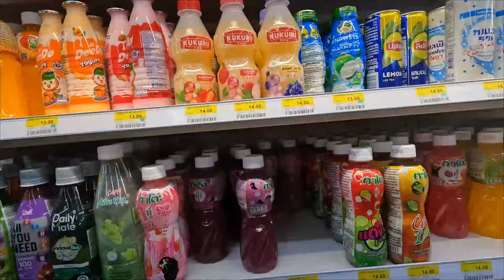Is The Philippines The Best Country?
I have been living in The Philippines for over a year and a half now. I moved from The United States to live in a small simple island called Siargao Island. Before coming here, I never even heard of the island. Little did I know that god had a big plan for me here! I finally left for the first time- just for vacation to Thailand. Although I really enjoyed my vacation, I missed The Philippines dearly and could not wait to be back!